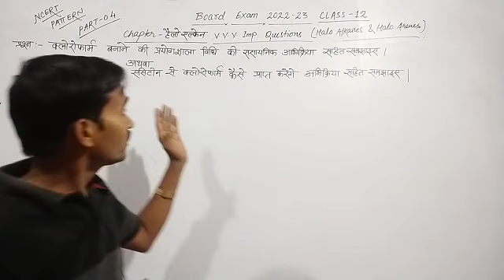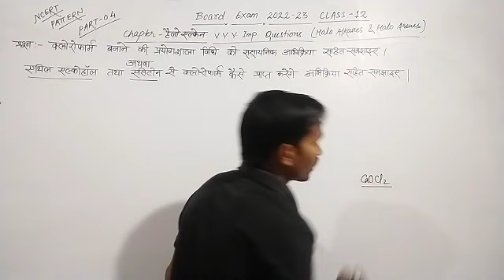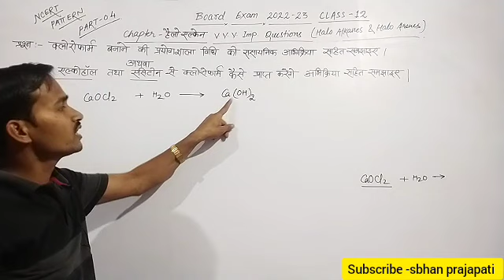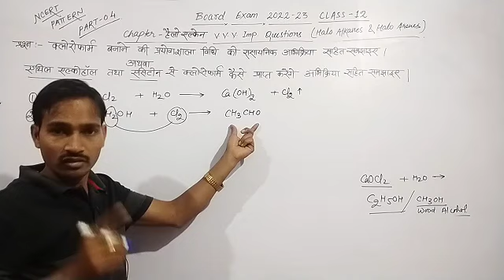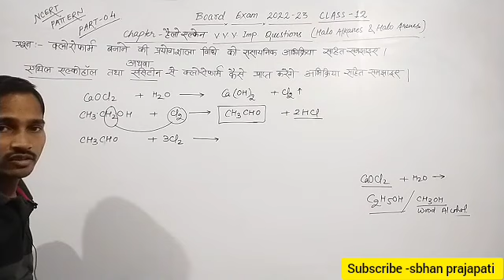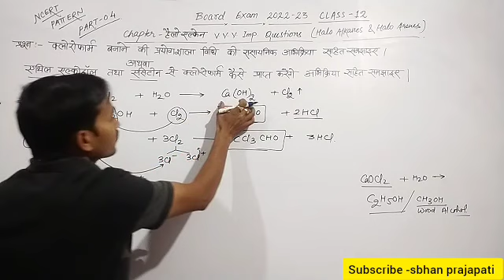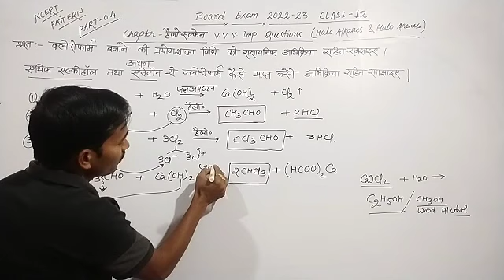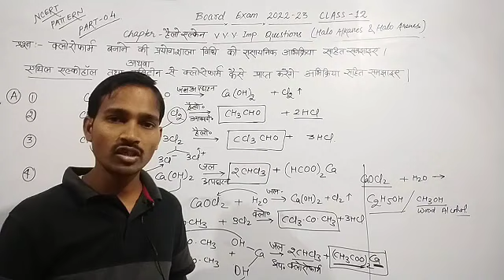Chloroform | chloroform banane ki prayogshala vidhi | Chloroform from ethyl alcohol | chemistry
haloalkanes class 12,
Alkyl Halides,
alkyl Halides class 12
Riemer reimer reaction,
Reimer tiemann reaction,
Reimer tiemann abhikriya,
Reimer tiemann reaction class 12,
Reimer tiemann reaction mechanism,
Reimer tiemann reaction bsc 2nd year,
Reimer tiemann reaction class 12th,
carbylamine reaction,
carbylamine reaction class 12,
carbylamine reaction class 12th,
carbylamine test,
carbylamine reaction mechanism,
carbylamine reaction trick,
carbylamine reaction class 12 Tamil,
carbylamine reaction bsc 2nd year,
carbylamine test class 12,
carbylamine test class 12th,
carbylamine test in Tamil,
isocyanide,
isocyanide test,
isocyanide nomenclature,
isocyanide structure,
isocyanide reaction,
isocyanide parikshan,
isocyanide kya hai,
isocyanate structure,
haloalkanes and Haloarenes ncert,
haloalkanes and Haloarenes solutions,
haloalkanes and Haloarenes class 12th,
haloalkanes and Haloarenes class 12th chemistry,
haloalkanes and Haloarenes class 12th chemistry up board,
alkyl halides organic chemistry,
Alkyl halide,
alkyl halides and Aryl Halides,
alkyl halides organic chemistry bsc 2nd year,
chloroform banane ki prayogshala vidhi,
chloroform kaise Banta hai in hindi,
chloroform kya hota hai,
chloroform class 12 Chemistry,
chloroform kya hai,
chloroform ke rasayanik gun,
chloroform ka rasayanik gun,